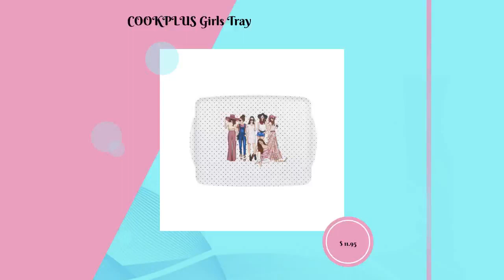COOKPLUS Girls Tray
Cookplus Girls Tepsi Ölçü: 42 cm x 31 cmKaydırmaz TabanlıMalzeme: Melamin